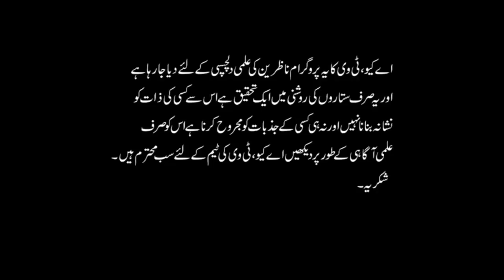ایک پیشنگوئی جو درست ثابت ہوئی | حالیہ سیاسی صورت حال | مارشل لا یا صدارتی نظام؟